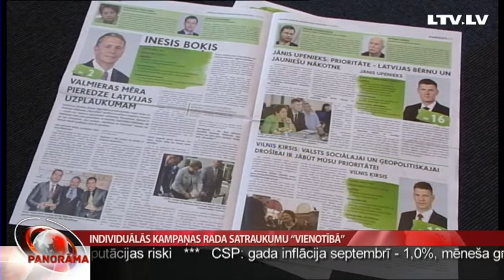Individuālās kampaņas rada satraukumu “Vienotībā”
Viens no šo vēlēšanu pārsteigumiem bija arī atsevišķu mazpazīstamu politiķu straujais lēciens no “Vienotības” vēlēšanu saraksta vidusdaļas uz augšu,  aiz svītras atstājot vairākus partijas līderus. Tas izraisījis nepatiku “Vienotības” spicē, kas tagad nobažījusies par šo kandidātu individuālo aģitācijas kampaņu finansējumu. Turpina Aigars Lazdiņš.